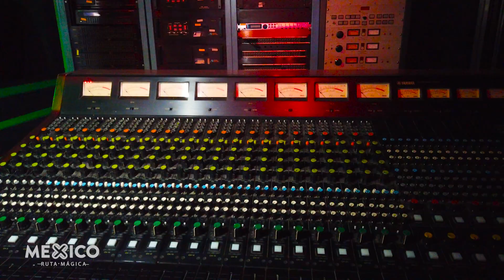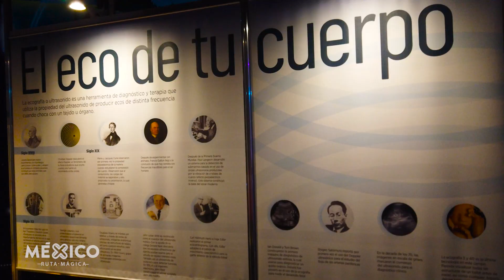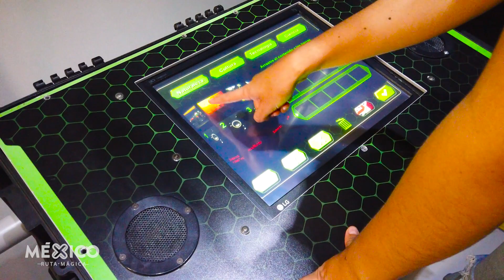Diviértete y aprende en el Planetario de Puebla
La ciudad de Puebla alberga un complejo que te enseñará más del origen de la Tierra, los planetas, los fenómenos naturales, de astronomía y de física, entre otras cosas, a través de su moderno equipamiento, sala de proyecciones con pantalla IMAX, simulador de estrellas y actividades didácticas 🚀🪐🌎🔭🌠⚗️
Si quieres conocer otros lugares de aprendizaje didáctico en Puebla, da clic
¡Conócenos!